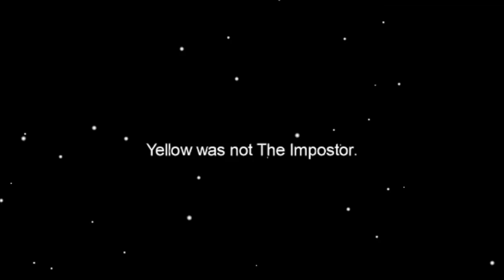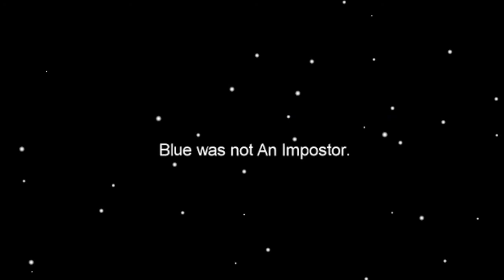Fancy Adventures | Something Among Us - S4 Ep5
Enjoy. Richard launches chato into space. Now chato meets up with a crew but one imposter among them
Dangerous
Prelude and action
Grass skirt chase
SSPRR Final Phase
Whale on a sub
Valiant hero